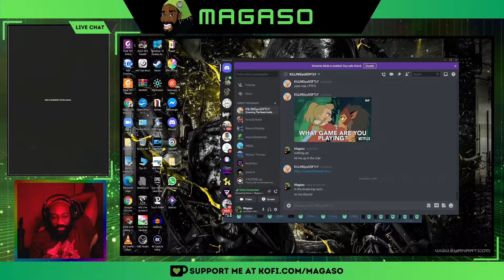When you let your friend talk you into watching him play a scary game...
60% |||. 600/1K
82 Views - Mar 4, 2024